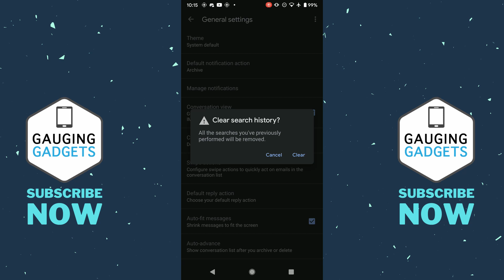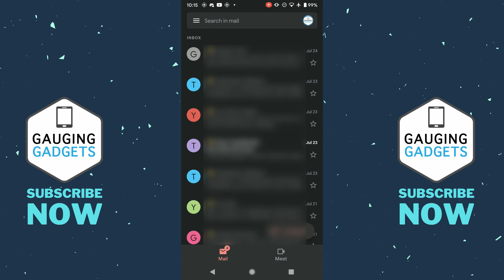How to Clear Gmail Search History on Android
How to clear Gmail search history on Android? In this tutorial, I show you how to delete all search history in the Gmail app on an Android phone or tablet. This means any search history in Gmail will be removed and completely cleared. Deleting Gmail search history on Android is easy but not intuitive.

Follow the steps below to clear Gmail search history on Android:
1. Open the Gmail app on your Android phone or tablet.
2. Open the menu by selecting the 3 horizontal lines in the top left of the Gmail app.
3. In the menu scroll down and select Settings.
4. Select General settings.
5. Once in the General settings select the 3 vertical dots in the top right of the app.
6. Select Clear search history.